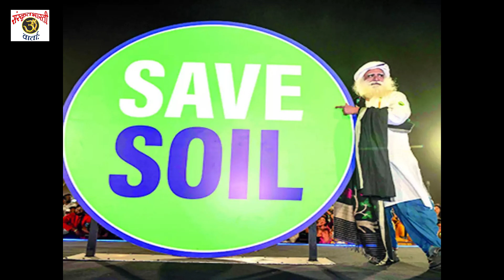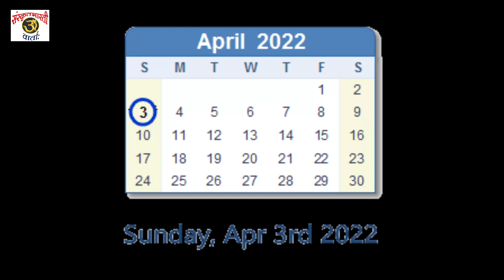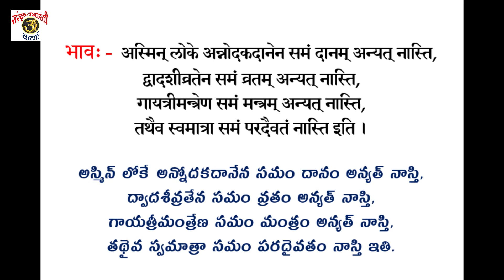Daily Sanskrit News 23Mar2022